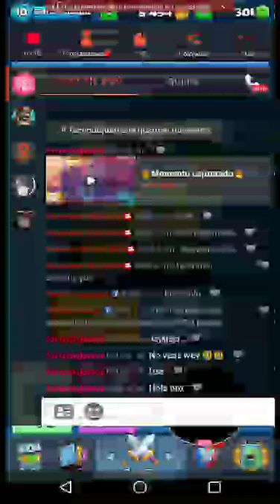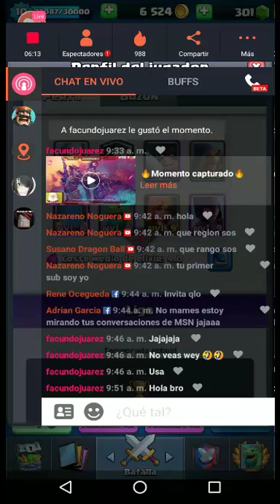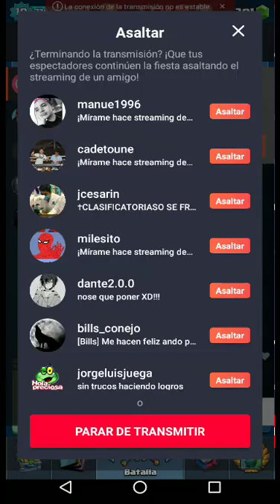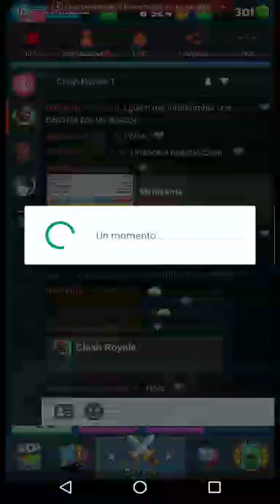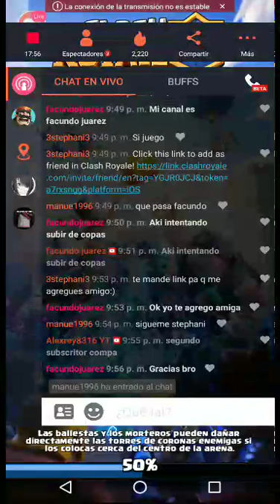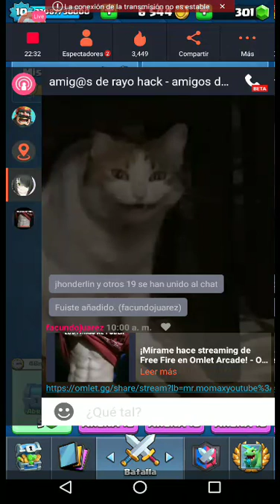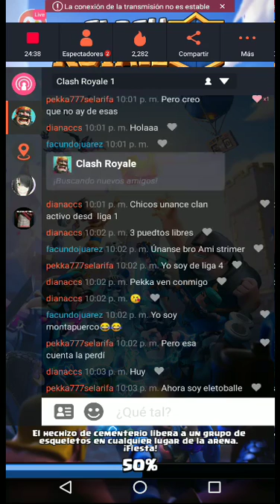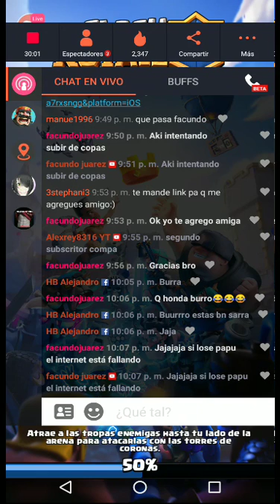¡Mírame hace streaming de Clash Royale en Omlet Arcade!